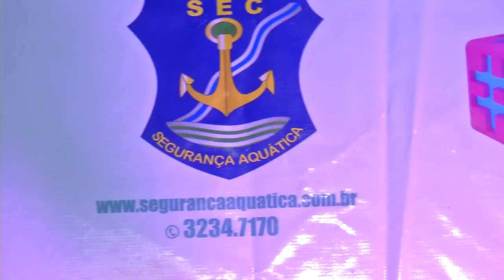Programa Bom Demais - 25.07.2015 - BLOCO 2